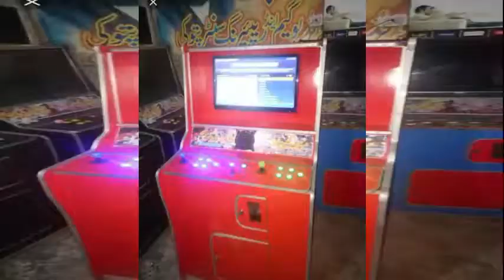Bachpan ki Yaadein || Bachpan ke Din Kitne Acche The Din | Bachpan ke din song | Bachpan ki yade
Bachpan ki yaadien :
Mere Bachpan k Din Lyrics:
Mere Bachpan K Din Kitne Ache Thay Din,
Aaj Baithe Bithaye Kion Yad Aaye,
Mere Bichro Ko Mujh Se Mila De Koi,
Mera Bachpan Kisi Mol La De Koi
Kitni Belouse Thi Apni Wo Wasooqi,
Kitni Masoom Thi Wo Hansi Wo Khushi,
Jhoomte Jate Hanste Hanaste Ek Dooje Pe Jan Lutate,
Kash Phir Wo Zamane Dekha De Koi,
Wo Gurion Ki Shadi Wo Bachapan Ki Rail,
Wo Sab Mil K Ek Ghar Banane Ka Khail,
Kaise Suhane Din Thay Purane,
Ek Ek Khail Mein So(100) Astane,
Sab K Sab Wo Afsane Suna De Koi,